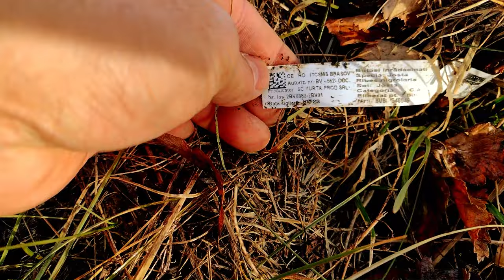Tăieri la Ioșta (Josta).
In anul doi de la plantare sunt necesare taieri de formare a tufei .